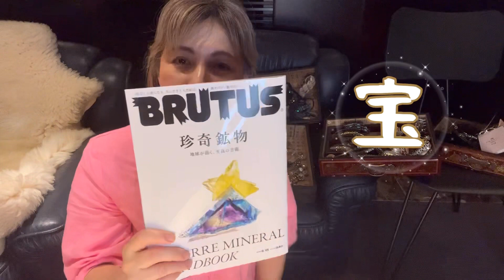今回は タエコムブログの付録／私の所有品／ヘアアクセサリー／水晶からのアピール見えますか？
今回は、視聴者さんとコメント欄でお約束した
ヘアアクセサリーのご紹介です😙
少し前に撮影していたのですが、他の動画編集に
追われて遅くなってしまいました💧

個人の持ち物なので、興味有る無しがハッキリする所かと思いますが、お時間のある方😅
よろしければお付き合い下さいませねっ💛

昔からキラキラ✨したものに目がない私😍
幼稚園くらいの時、スーパーボールのガチャガチャも、キラキラしたのが出るまで、ガチャガチャの機械があるデパートに行く事に2回づつ母にやらせてもらってました🌟まあ、それはさておき😅

キラキラしたヘアアクセサリーが好きで、最近は落ち着いた系も手にとりますが、
ついついキラキラ系を購入してしまいます。

accaさんがお気に入りで、少しづつ揃えていますが
今回、全部広げてみるとそんなに集まっていませんでした🙃あれっ？おかしーなぁ・・・
浅型の引き出しに収納していたので、ぱんぱんになって来ていて、いっぱい持っていると錯覚したようです😵‍💫

最後にお気に入りの水晶クラスターを撮影しましたが
白くてフワフワしたモノが飛んでいて・・・
見えましたか？今回だけでなく、Instagramの撮影時も
元気に飛んだり、鳴いたりと、色々アピールしてくれる
水晶クラスターさんです😊
石って不思議ですねー💧おどろきです❣️

今回は、タエコムブログの付録として
お送りさせていただきました🤭

お時間頂きまして　ありがとうございます🥰

また、お会い出来ます日まで✨
お元気でお過ごしください💐